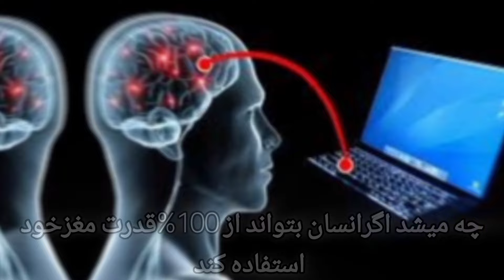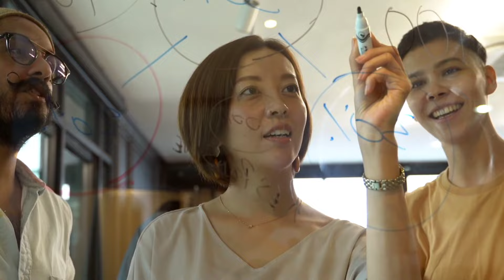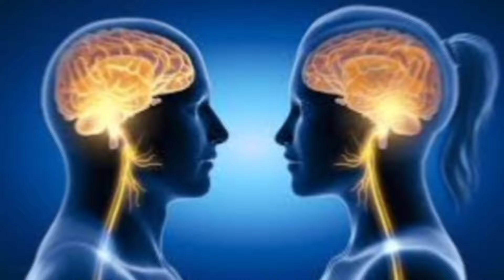چگونه از 100 درصد مغز خود استفاده کنیم؟با استفاده از 100 درصد مغز چه اتفاقی برای ما می افتد؟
قدرت مغز انسان چقدر است آیاما ازصددرصد مغزمان استفاده میکنیم وبا استفاده از صددرصد مغزمان چه اتفاقی می افتدوچطور بایدازحداکثرمغزمان استفاده کنیم .مغز ما انسان ها از کهکشان راه شیری هم پیچیده تر است. مغز به ما کمک میکند که فکر کنیم، تصمیم بگیریم ،عمل کنیم و خلاصه هر کاری که می کنیم با کمک مغزمان انجام می دهیم. در مغز ما صد میلیار سلول عصبی وجود دارد که یک و نیم کیلو جرم از بدن انسان را اشغال کرده اند. امّا ظرفیت مغز ما چقدر است آیا ما میتوانیم از صددرصد مغزمان استفاده کنیم اگر استفاده کنیم چه میشود
دراین ویدیو به این موضوع خواهیم پرداخت پیشنهاد می کنم باما همراه باشید

لینک سابسکرایب کانال
 چگونه از صددرصد مغزمان استفاده کنیم
انسان شناسی
داستان
 زندگینامه
 انگیزشی
معنوی